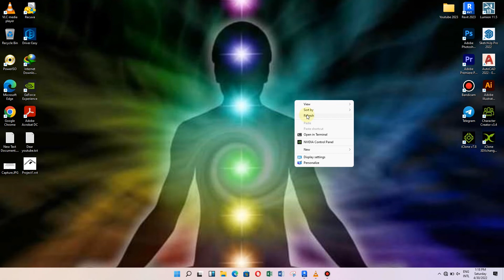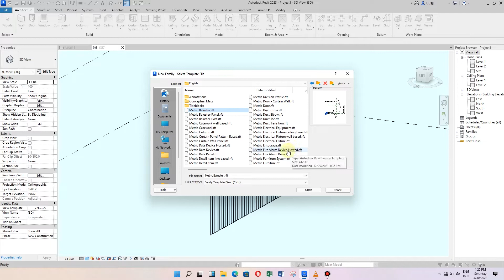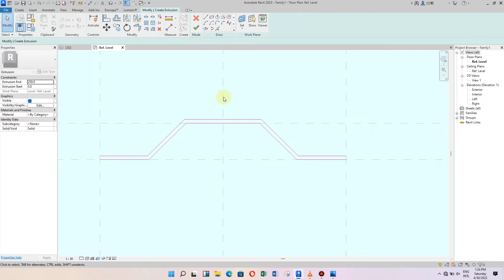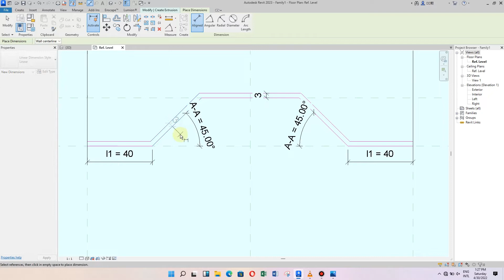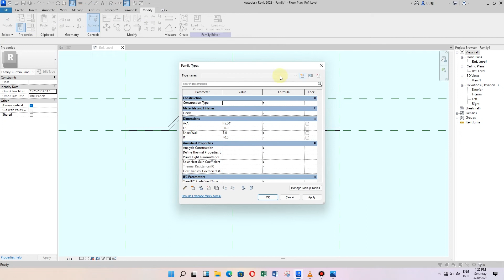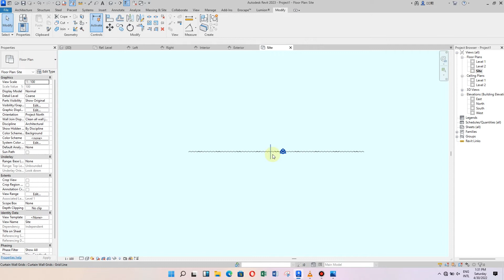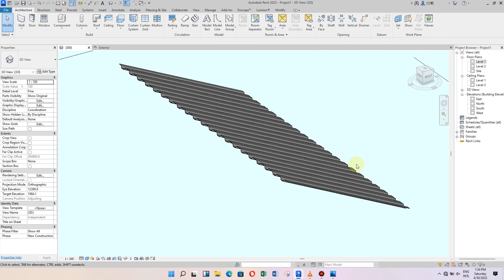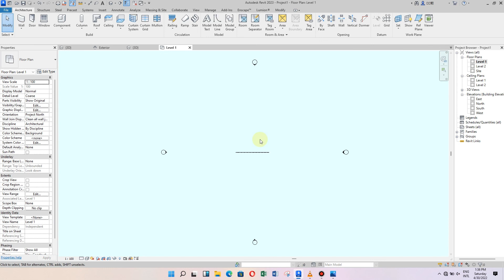How To Create Mental Sheet Wall In Revit 2023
ប្រូក្រាម​  Revit ជាប្រូក្រាមមួយដែលអាចគូសប្លង់បានគ្រប់ប្រភេទ និង​ ប្រើរយះពេលខ្លីដើម្បីសម្រេចប្លង់អ្វីមួយ(Revit is a program that can draw all kinds of layouts and use a short time to achieve something).

1-គោលបំណងដែលខ្ញុំបង្កើតយូថូបនេះគឺដើម្បីចែករំលែកចំណេះដឹងសម្រាប់បងប្អូនទាំងអស់គ្នា។ សូមបងប្អូនជួយ​ Subscriber ដើម្បីទទួលបានវីឌីអូថ្មីៗ។(The purpose of creating this YouTube is to share knowledge for all of you.
2- មនុស្សគ្រប់រូបត្រូវតែមានល្បែងជីវិត ដូចនេះក្នុង​ Channel Nature Architecture និង​​ មានVideo សម្រាប់កំសាន្ត។ ​ (Everyone must have a life game like this in Channel Nature Architecture and have a video for entertainment).​ Thank You!!!